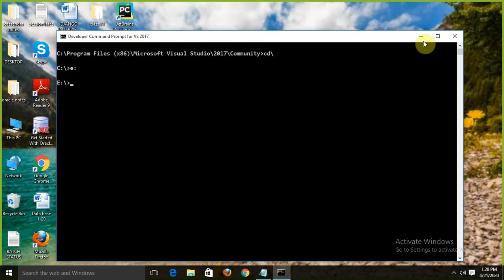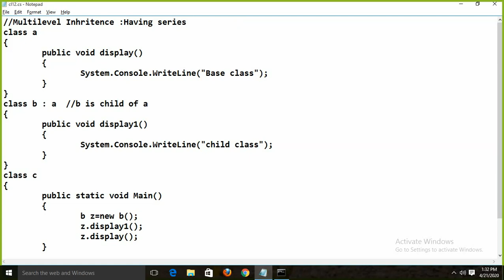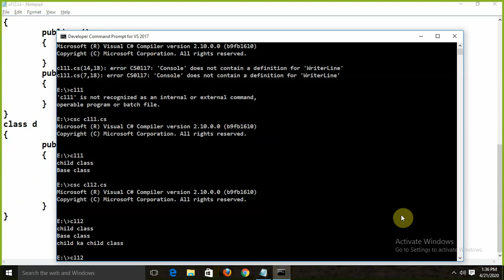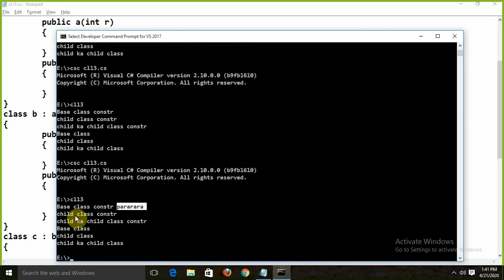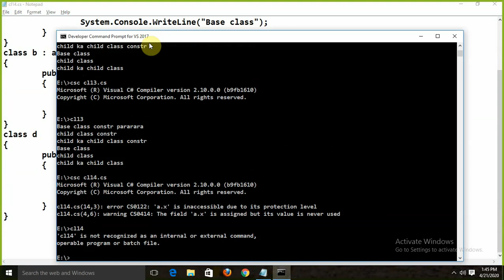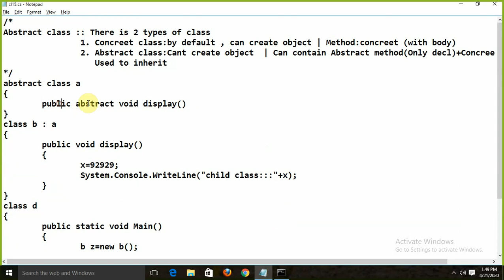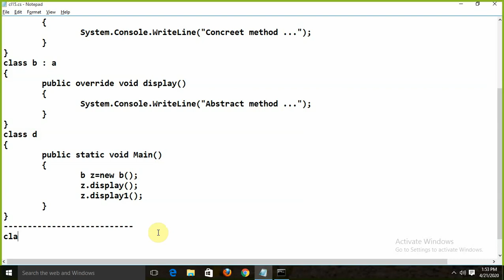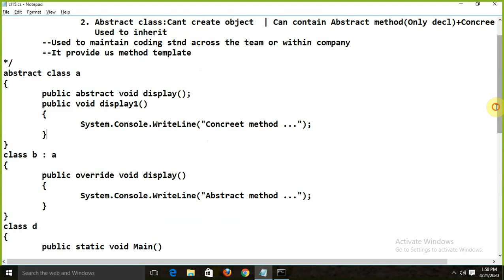MICROSOFT .NET | C# TUTORIAL,6TH SESSION : SANTOSH CHOUDHARY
C# TUTORIALS  INHERITANCE , ABSTRACT CLASS